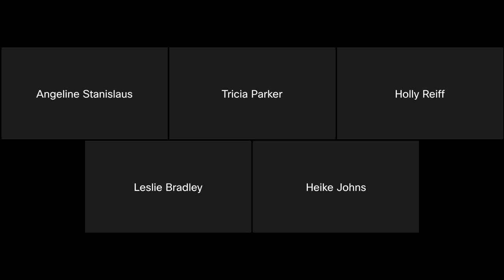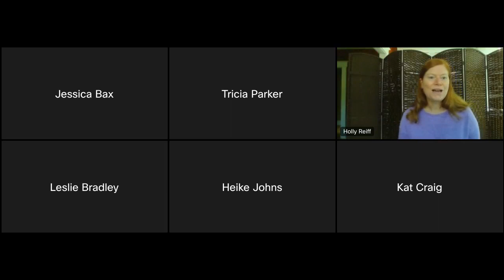Division of Developmental Disabilities Updates and QuestionAnswer Session 20220916 1530 1